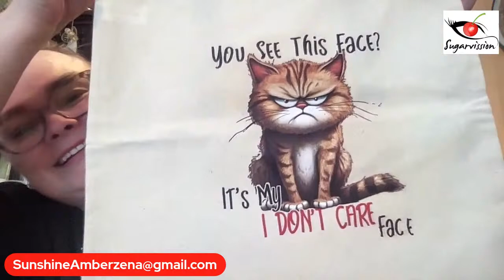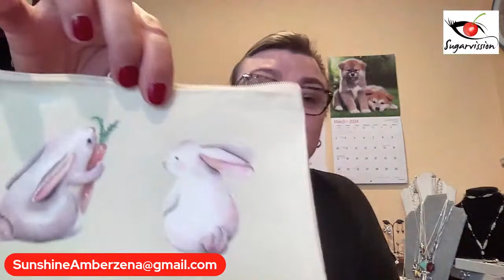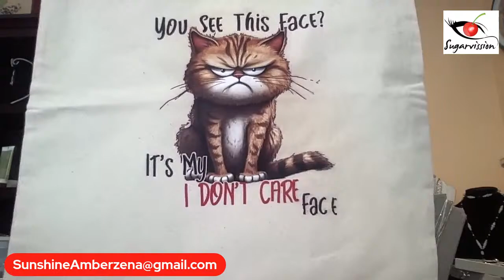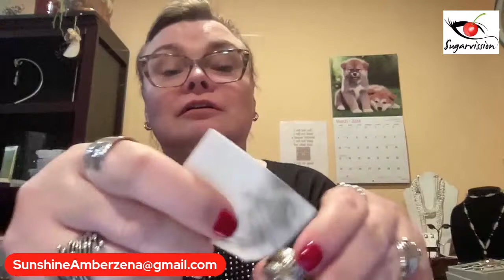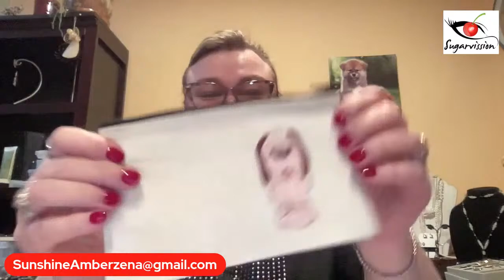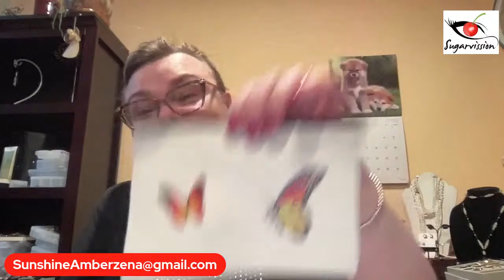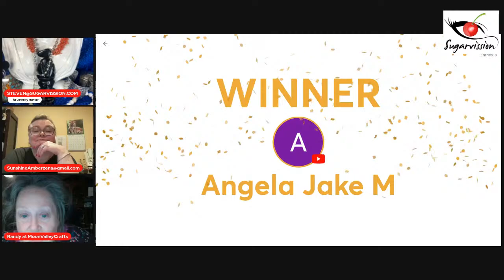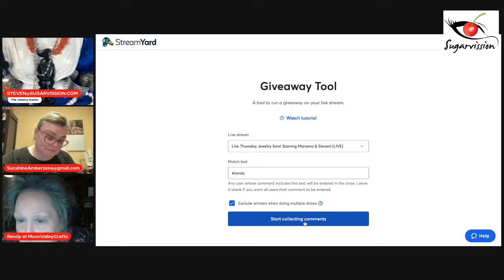Live Thursday Jewelry Sale! Starring Marzena & Steven!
Thursday Live Jewelry Sale With Sunshine Amberzena! Sterling Antique Jewelry & More!
3:00 PM PST. & 6:00 PM EST.

ALL BIDS ARE A COMMITMENT TO PURCHASE. PAYMENT IS DUE WITHIN 48 HOURS OF INVOICING. PLEASE CONSIDER THIS BEFORE CLAIMING AN ITEM. ALL SALES ARE FINAL NO RETURNS ACCEPTED THANK YOU. I TEST ALL MY STERLING AND GOLD JEWELRY IF CAME BACK OTHERWISE A FULL REFUND WOULD BE ISSUED. I SHIP ALL MY PACKAGES WITH PIRATE SHIP AND A TRACKING NUMBER WILL BE EMAILED TO YOU.

PLEASE REGISTER TO BID IF YOU ARE NEW TO MY CHANNEL BY SENDING  YOUR YOUTUBE NAME, YOUR FULL NAME, AND ADDRESS INCLUDING ZIP CODE, PAYMENT METHOD PREFERRED AND THE EMAIL/ID ATTACHED TO THAT METHOD FOR INVOICING.

PAYMENT METHODS ACCEPTED:

I INVOICE VIA SQUARE APP

GUEST SELLER